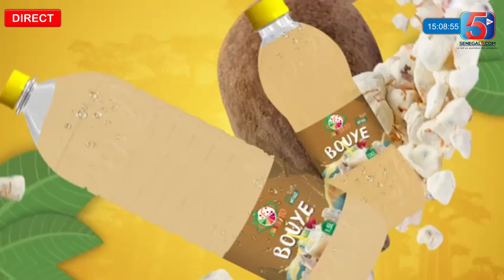Inédite😱 60 M0rts Encore Enregistrés en Haute Mer…